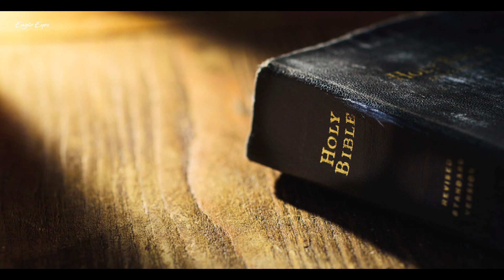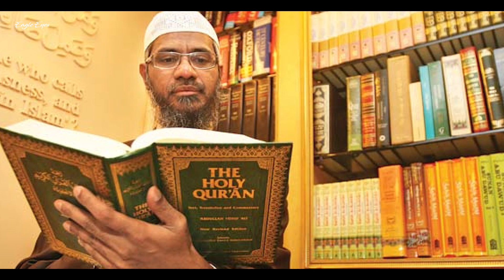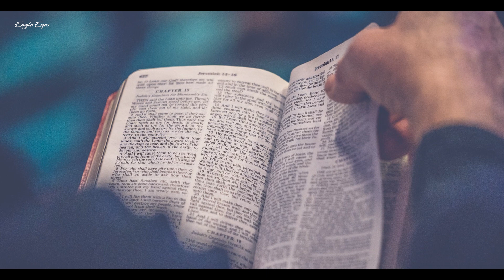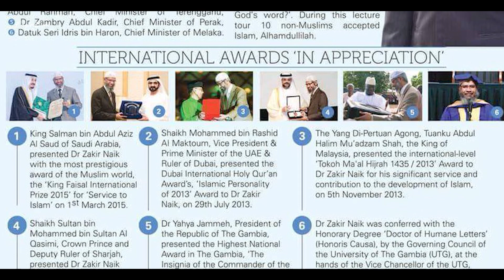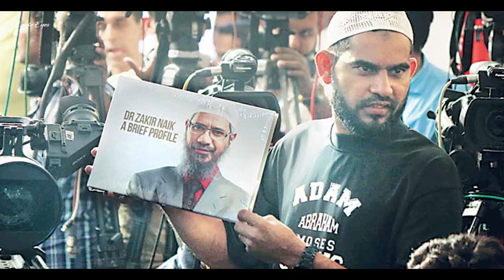কেন তিনি এত জনপ্রিয় এবং গুরুত্বপূর্ণ? | Why he is so popular and important | Eagle Eyes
স্যামসাং কত বড়? এবং কি ভাবেঃ